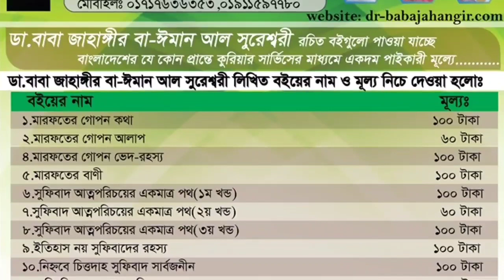বাবা জাহাঙ্গীরের রূপেই আমি আল্লাহকে দেখেছি/বাশেকলে জাহাঙ্গীর বাবাকো হামে খোদাকো পায়া হো—কাদের কাওয়াল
বাশেকলে জাহাঙ্গীর বাবাকো হামে খোদাকো পায়া হো, বাবা জাহাঙ্গীরের রূপেই আমি আল্লাকে দেখেছি-কাদের কাওয়াল

⬜ বাবা জাহাঙ্গীর এর বৈঠকি ভাষণঃ

—বাবা জাহাঙ্গীর

 ১।মারেফতের গোপন কথা ২।মারেফতের গোপন আলাপ ৩।মারেফতের বানী ৪।সুফিবাদ আত্মপরিচয়ের একমাত্র পথ-১ম খন্ড ৫।সুফিবাদ আত্মপরিচয়ের একমাত্র পথ-২য় খন্ড ৬।সুফিবাদ আত্মপরিচয়ের একমাত্র পথ-৩য় খন্ড ৭।ইতিহাস নয় সুফিবাদের রহস্য ৮।নিহ্নবে চিত্তদাহ সুফিবাদ সার্বজনীন ৯।শরিয়তি শয়তান মারেফতি শয়তান ১০।কোরানের দৃষ্টিতে নামাজ ৮২ বার ১১।গান বাজনার দলিল ১২।ফকিরির আসল কথা ১৩।ফকিরির গোপন কথা ১৪।শরিয়তি সেজদা মারেফতি সেজদা ১৫।কোরানুল মাজিদ ১৫ পারা (হুবহু অনুবাদ ও কিছু ব্যাখ্যা) ১৬।মারেফতের গোপন দর্শন অনেকের অজানা ১৭।মারেফতের গোপন ভেদ-রহস্য ১৮।মারেফতের গোপন আলোচনা ১৯।রোজা ইফতার হজ্জ জাকাত ও কোরবানী ২০.মারেফতের গোপনেরও গোপন কথা ২১.সুফিবাদের গোপনেরও গোপন কথা [উক্ত তালিকার ১২,১৩,১৬,১৭ও ১৮ নং এই পাঁচটি বই একসাথে] ২২.ফকিরির গোপনেরও গোপন কথা [সুফিবাদ আত্মপরিচয়ের একমাত্র পথ ১,২,৩ ও ৪ খন্ড একসাথে] ২৩.মগ্ন তখন মোরাকাবায় -সৈয়দ তারিক ২৪.উদয়ের পথে -মেহেদী মাসুদ ২৫.মসনবী শরীফ (১ম খন্ড)-অনুবাদঃ ডা.ময়েজউদ্দিন রশিদ ২৬.মসনবী শরীফ (২য় খন্ড)-অনুবাদঃ ডা.ময়েজউদ্দিন রশিদ ২৭.দেওয়ানে বু আলী শাহ কলন্দর (১ম খন্ড)-অনুবাদঃ ডা.ময়েজউদ্দিন রশিদ ২৮.দেওয়ানে বু আলী শাহ কলন্দর (২য় খন্ড)-অনুবাদঃ ডা.ময়েজউদ্দিন রশিদ ২৯.দেওয়ানে বু আলী শাহ কলন্দর (৩য় খন্ড)-অনুবাদঃ ডা.ময়েজউদ্দিন রশিদ ৩০. আল্লাহ কোথায় থাকেন?

১। সুফিবাদ প্রকাশনালয়, ১০৮ নিউ এলিফ্যান্ট রোড (২য় তলা), ঢাকা-১২০৫ । মোবাইল : 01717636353

২। ফকিরনি দরবার শরীফ, চুনকুাটয়া চৌধুরীপাড়া, দক্ষিণ কেরানীগঞ্জ, ঢাকা। মোবাইল : 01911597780

৩। ইউনিভার্সাল বুকস, কাটাসুর, শেরে বাংলা রোড, মোহাম্মদপুর, ঢাকা। মোবাইল/হোয়াটসঅ্যাপ: 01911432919